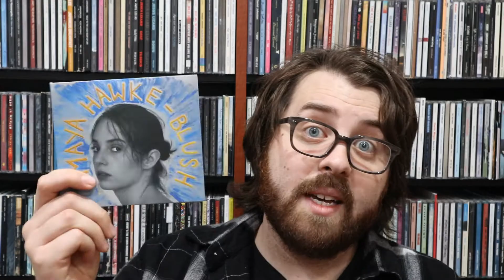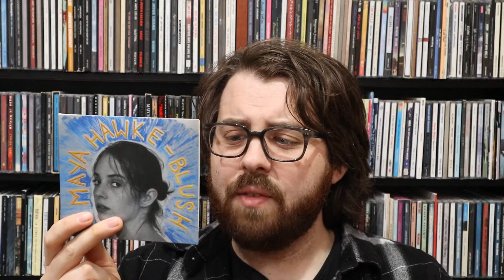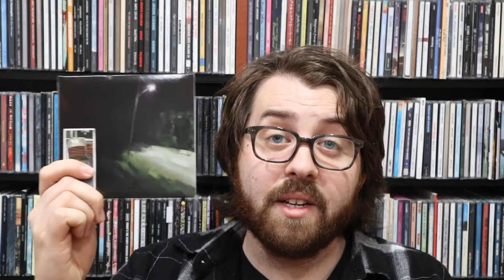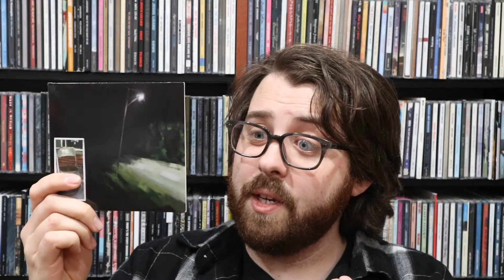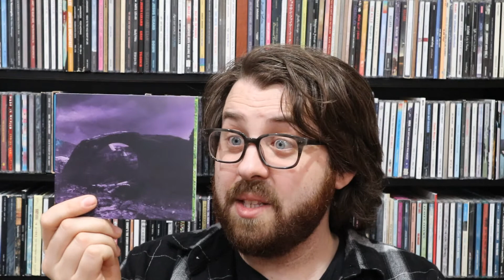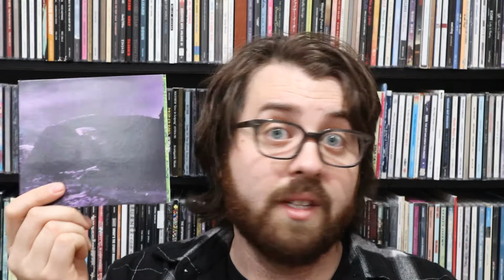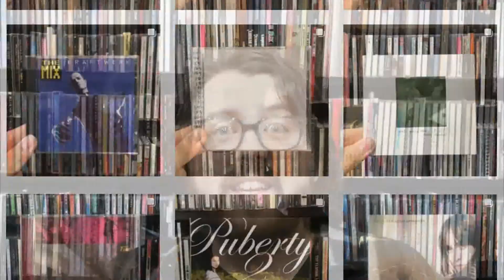Top 10 Albums of 2020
This is not a joke! Took me long enough but here it is.

OLIN'S PICKS (in alphabetical order):
Adrianne Lenker- “Song and Instrumentals”

END SCREEN SONG:
“Okay Everyone!” by Dan Salvato

ADDITIONAL FOOTAGE & FURTHER READING/LISTENING
Gleemer

VISUALS PROVIDED BY:
Beachfront B-Roll